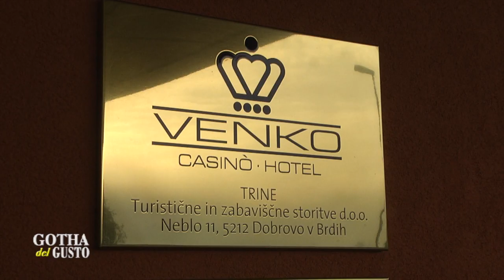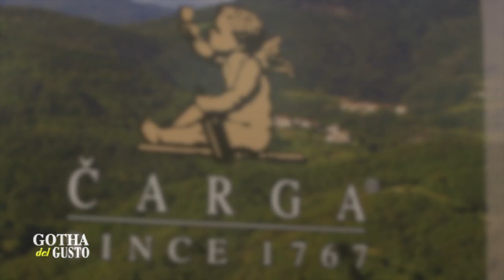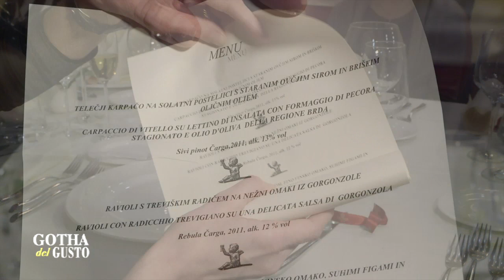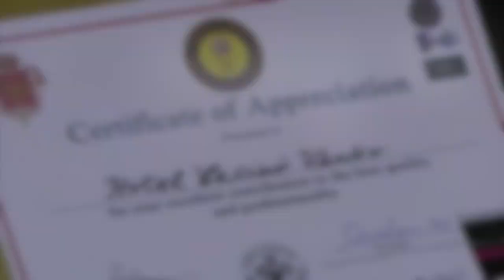VENKO CASINO' HOTEL, a Dobrovo in Slovenija.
PRECISAZIONE IMPORTANTE: L'ACRONIMO A.I.C. ACCANTO AL NOME DEL REALIZZATORE E/O REGISTA, SIGNIFICA “Accademia Italiana dI Cinematografia” DA NON CONFONDERSI CON ALTRE SIGLE SIMILI.